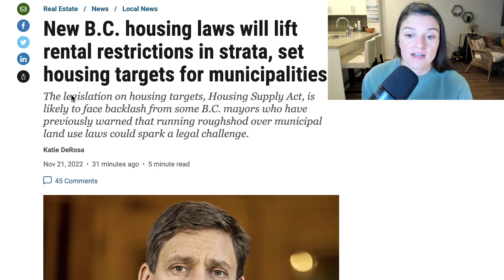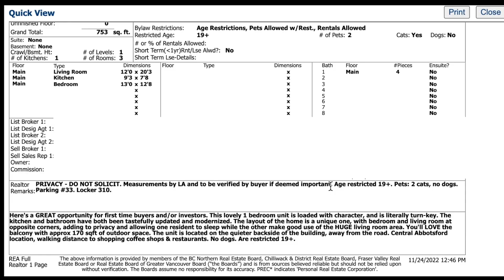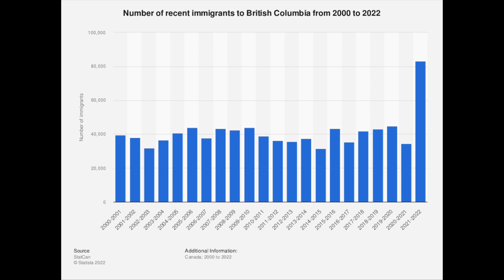BC Government Makes New Housing Laws!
In this video, Langley REALTOR, Caileigh Anderson with Remax discusses the newly proposed legislation which targets strata housing. The two new pieces of legislation will target strata rental restrictions and age restrictions in strata buildings throughout the province of British Columbia.

If you are looking for help or have any questions regarding real estate in Langley, BC, or the Fraser Valley, please reach out below using whichever way is most convenient for you. We also service Surrey, Abbotsford, Maple Ridge, & Greater Vancouver!